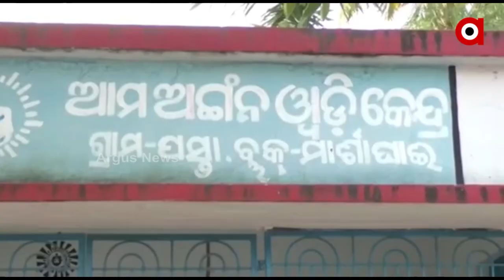Foreign Thai Apple Ber Farming in Odisha's Kendrapara District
Ranjan Kumar Parida, a young farmer from Pashta  village in Kuhudi panchayat in Kendrapara district, experimented with planting 57 Thai apple ber plantation after seeing on YouTube that he could make more money from foreign ber cultivation at home. Of the 50 trees, the farmer earned 10,000 in the first year.